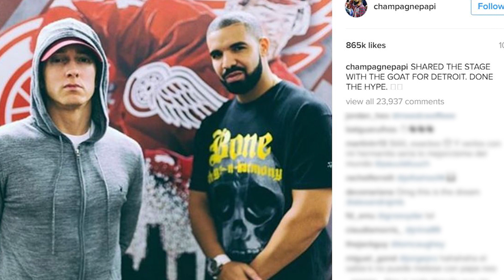Drake Performs With Eminem in Detroit & Squashes Feud Rumors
You may recall a little beef between the two rappers some time ago stemming from some radio interviews as well as some shade via social meida… supposedly these two had a beef and were going start a rap feud of diss songs at each other… But Instead they put those rumors to rest in the biggest way possible by sharing the stage and thrilling a crowd.
Drake showed that he still bows down to the iconic rapper, as Eminem rose up through a platform via a trap door on stage at Drakes show in Detroit… Drake introduced that man saying QUOTE: Make some noise for the greatest rapper to ever get on a microphone — he goes by the name of Eminem” and after bowing down in mad respect… Eminem returned the favor saying “It’s an honor to share the stage with this man right here” as the two got into Drake’s hit ‘Forever.’
The love fest didn’t stop there though. Drake also took to Instagram to show love towards Em posting this pic with the caption “SHARED THE STAGE WITH THE GOAT FOR DETROIT. DONE THE HYPE.
Eminem posted the same photo writing: ‘Views from The Joe.WelcometoDetroit”

So I’m finally done talking but I do have to know what all of you guys think of Eminem’s big surprise at Drakes show last night?? Do you think the fued was ever real--- or just another tabloid story… Whatever the case may be, I’m happy they’re happy. Get to talking in the comment section below, subscribe to our channel, then click right here to watch 11 of the best celebrity twitter feuds… I’m Ryland Adams, thanks for hanging, happy hump day!